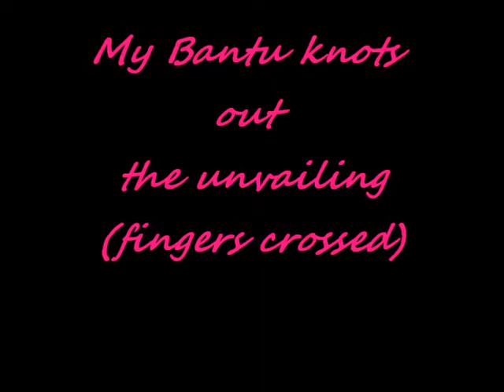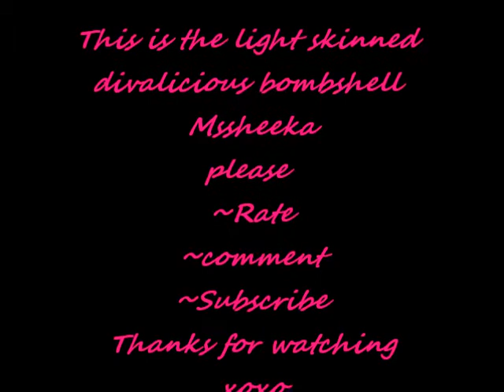First attempt at bantu knots out A.M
A.M Time to unvail the the look
This is my first wash & protective style since I relaxed last week.
I will try my best to keep up with the monthy updates.
and daily or weekly hair style